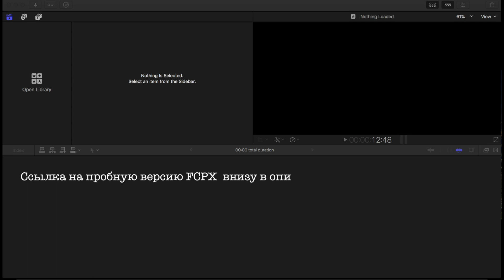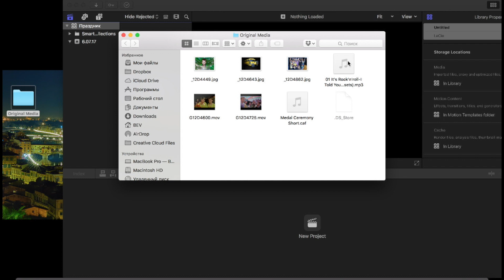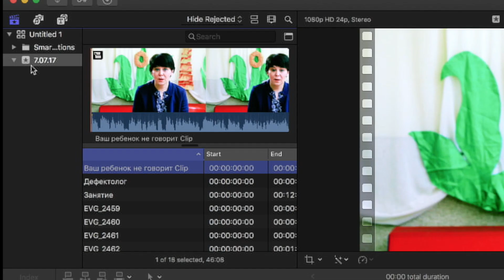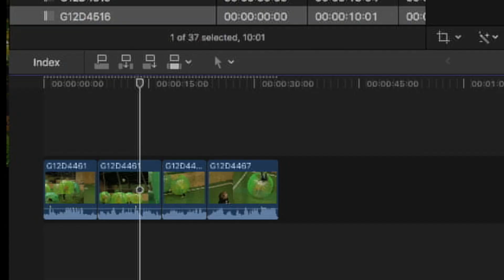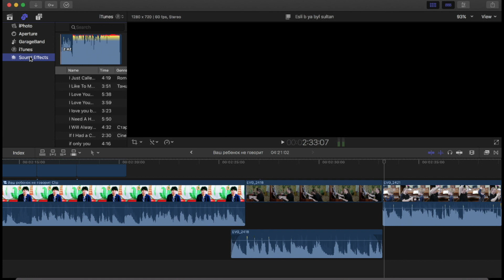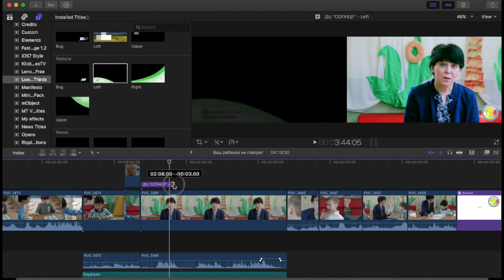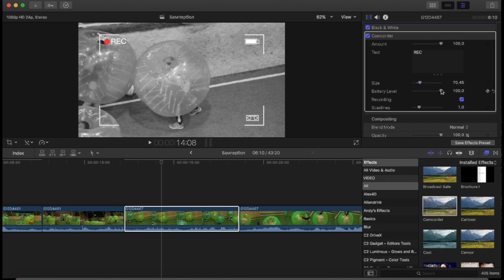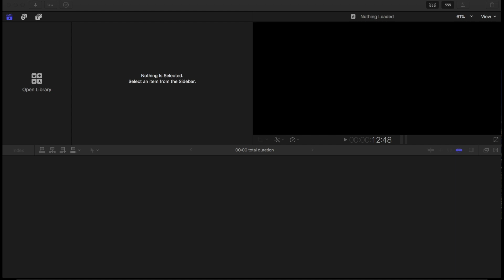FCPX Apple | ПОЛНЫЙ КУРС для начинающих в Final Cut Pro X | Монтаж видео в FCPX Apple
🆕 "Монтаж и обработка видео в мощной программе FCPX от Apple с нуля до профи"

🆓 "Монтаж видео на iPhone или iPad в бесплатной программе iMovie"

🆒 "Как создать успешный онлайн-курс с нуля и начать реально зарабатывать в Интернете"

  "Работа в программе Canva. Легкий старт"

Партнерская ссылка на Cinema Grade

Монтаж и обработка видео в мощной программе FCPX от Apple с нуля до профи Как создать успешный онлайн-курс с нуля и начать реально зарабатывать в Интернете.

📍По ссылке очень крутой плагин (программа для FCPX, Adobe Premier Pro, Davinci Resolve) с помощью которого очень быстро и просто делать цветокоррекцию ваших видео (результат - как в Голливуде).

Эти 8 коротких уроков помогут вам быстро начать монтаж ваших фильмов в программе Final Cut Pro X, версия 10.3

Если вам нравится то, что мы делаем поддержите наш канал зайдя сюда

Заранее говорим вам спасибо